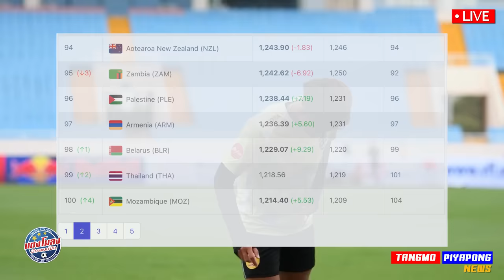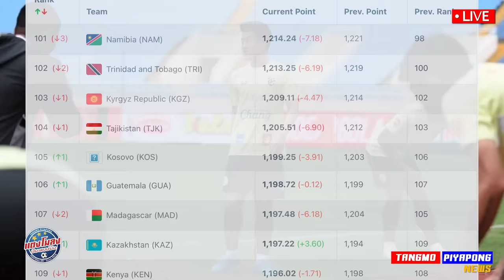พรีวิว !! ราชาอาเซียน เบอร์ 1 / บิ๊กแมตช์ ศึกแห่งศักดิ์ศรี เวียดนาม พบ ทีมชาติไทย